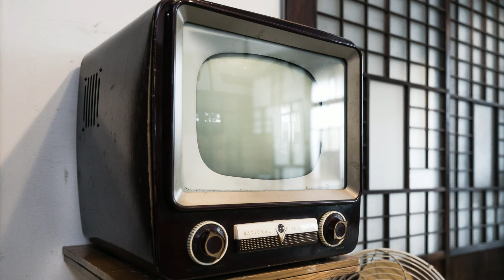朝ドラ「舞いあがれ！」第43話あらすじ、感想 吉川晃司は鬼教官ですか？顔が怖いだけのような気がします。舞い上がれ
大河内教官。
サンダーと言われていることからも、
雷が落ちるのかと思っていたけど、
顔が怖いだけのような気がします。

目黒蓮、山崎紘菜、濱正悟、阿南健治、醍醐虎汰朗 、吉川晃司